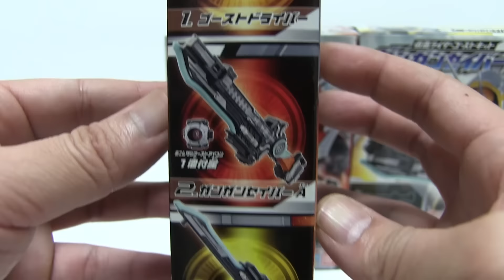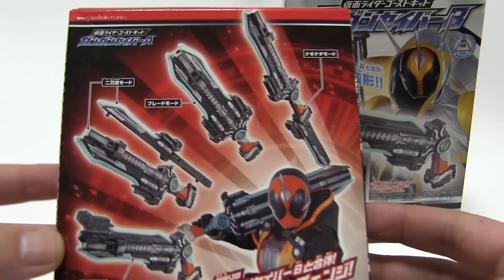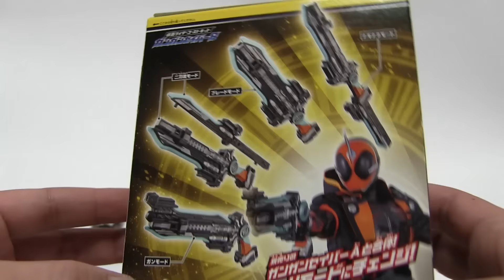仮面ライダーゴーストキット 全３種 ゴーストドライバー ガンガンセイバー ゴーストアイコン 食玩 おもちゃ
仮面ライダーゴーストキット 全３種を開封
1.ゴーストドライバー
2.ガンガンセイバーA
3.ガンガンセイバーB

Kamen Rider Ghost kit　All three

仮面ライダー　おもちゃ

びっくらたまご×40 Surprise Eggs バスボール アンパンマン ポケモン ディズニー  妖怪ウォッチ プリキュア 戦隊 アイカツ ライダー ふなっしー ぐでたま